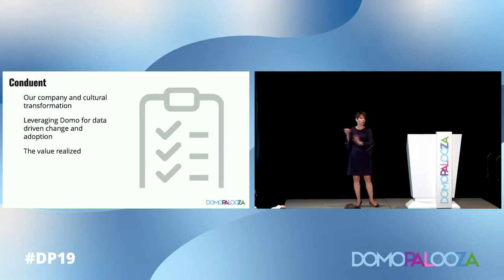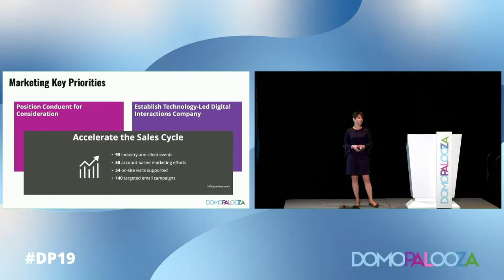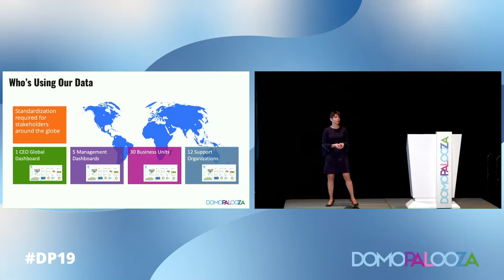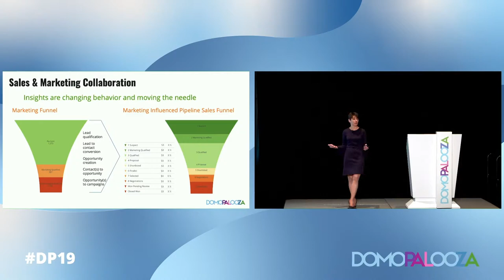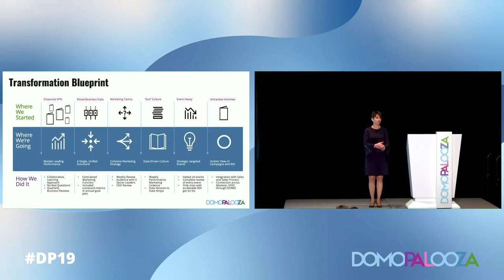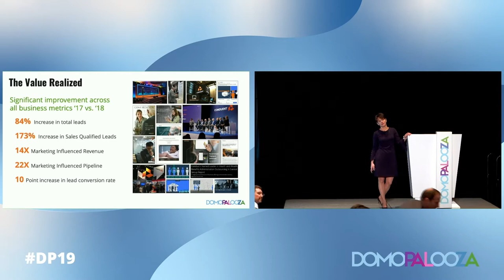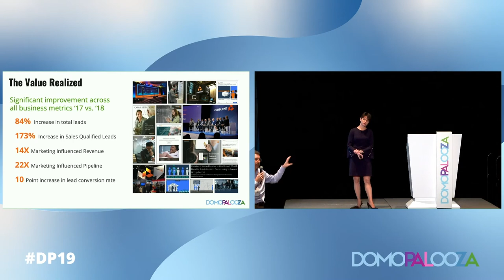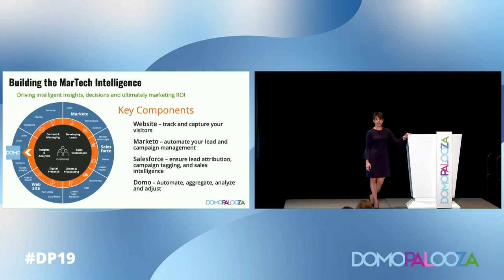Conduent: Our Journey to Data Driven Culture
Conduent is a technology-led digital interactions company that helps businesses and governments manage millions of interactions every day for the people they serve. This session outlines how Conduent was able to achieve significant increases in marketing ROI metrics, such as a 22X increase in pipeline, through the use of Domo data visualization and a deliberate culture-change methodology. You’ll learn about the impact of implementing Domo to improve decision-making, generate the best ROI, and drive sales and marketing collaboration.